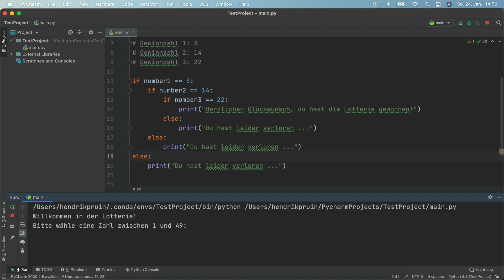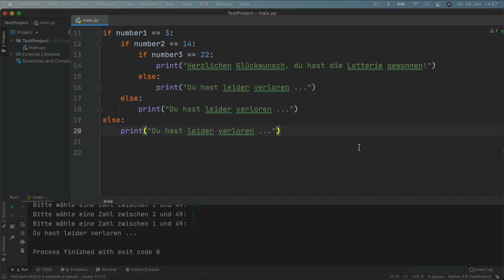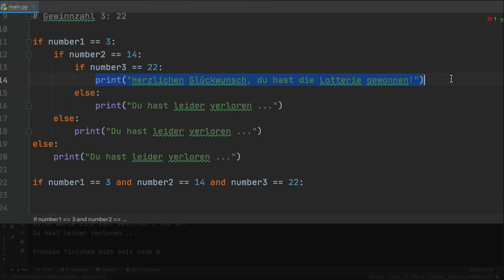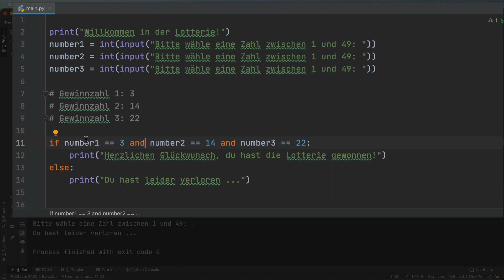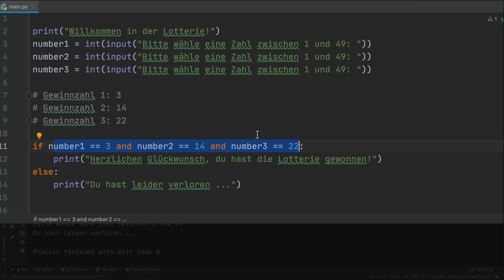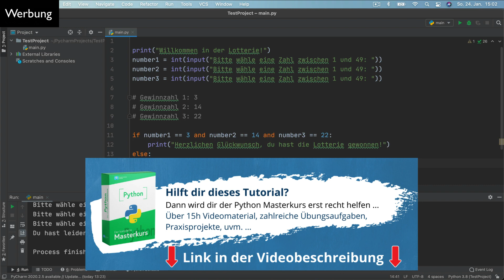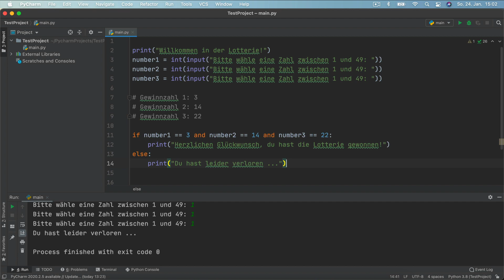Python Tutorial deutsch [12/24] - Logische Operatoren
Logische Operatoren ermöglichen uns in Python, beliebig komplexe Bedingungen zu bauen. In diesem Video wirst du deshalb das logische UND (and), das logische ODER (or) und das logische NICHT (not) kennenlernen. Zudem werde ich dir anhand eines Beispiels aufzeigen, wieso die Anwendung logischer Operatoren hilfreich ist.

____ Inhaltsverzeichnis des Videos_____________________

00:00​ Intro
00:18 Begrüßung und Einleitung
01:01 Problemstellung anhand eines Beispiels
03:58 Übersicht über die logischen Operatoren
06:26 Beispiel mit logischen Operatoren umbauen
08:36 Funktionsweise der logischen Operatoren im Beispiel
09:55 Ausblick und Outro

___ Zum Blogartikel_____________________

Wir haben den kompletten Inhalt dieses Videos auch in einen umfassenden Blog-Artikel geschrieben